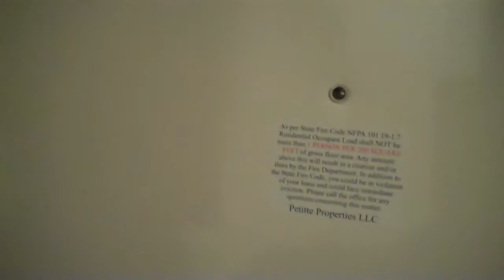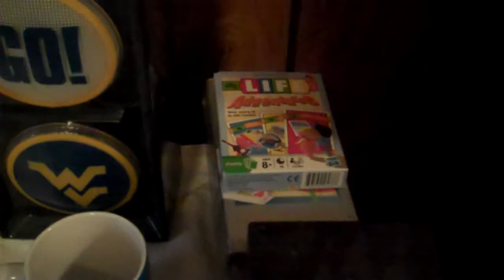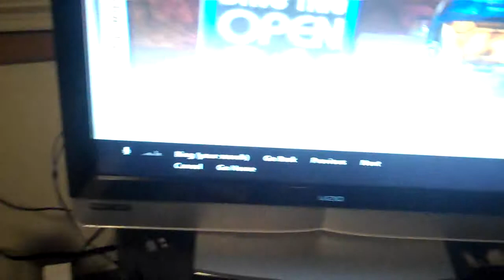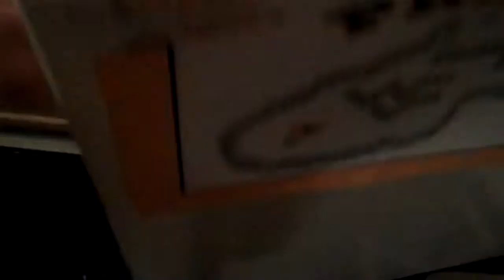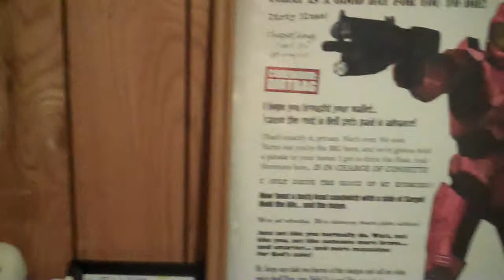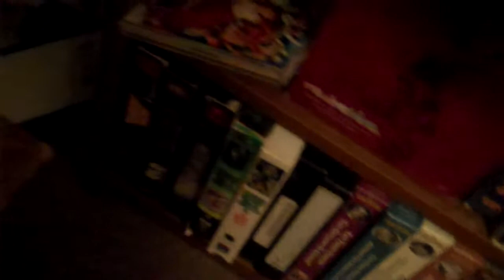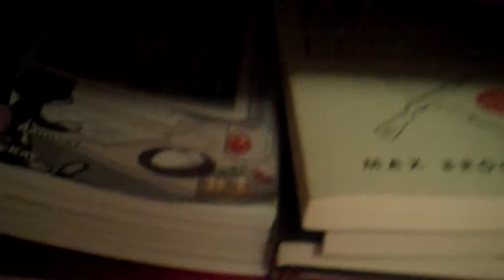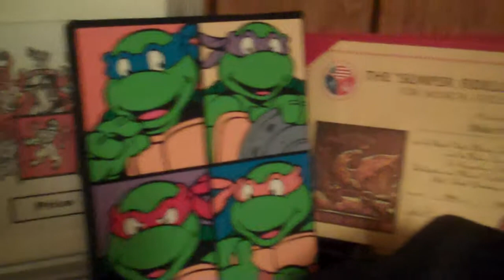Nester's Apt. Tour 2013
A few of you had asked for it, so I present to you, a tour of my apartment.  Shout out to Newbs for doing this first and helped inspire me to do one as well.